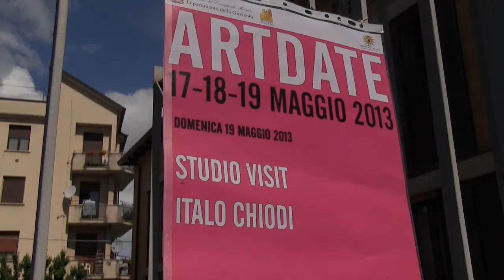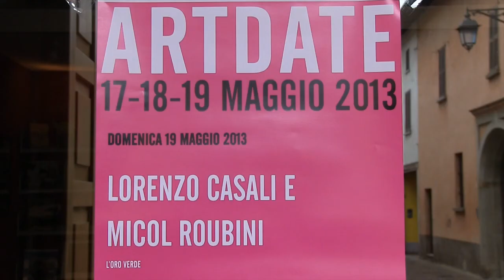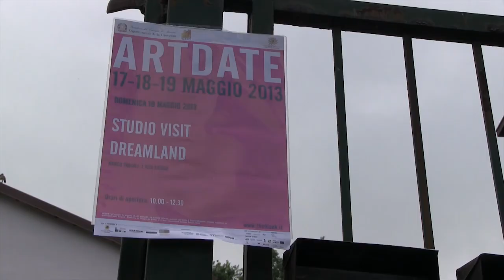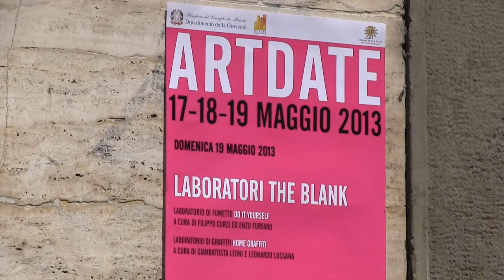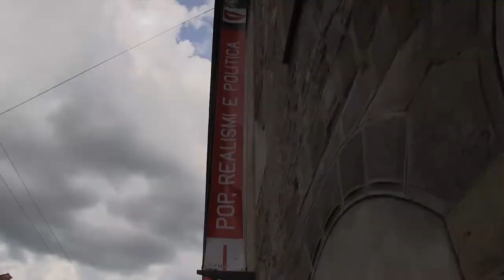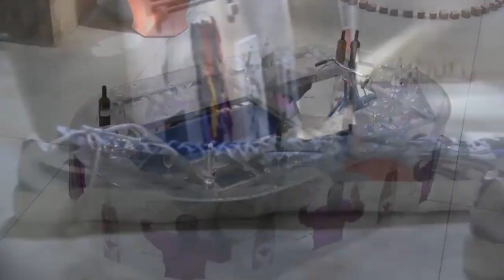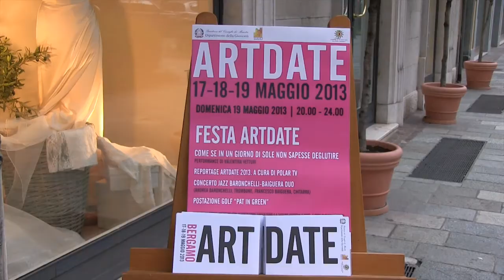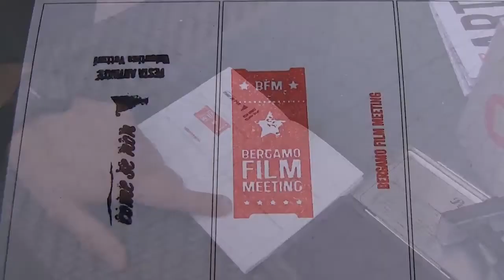ARTDATE 2013 - Domenica 19 Maggio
ARTDATE - Domenica 19 Maggio 2013
Ecco il video racconto della domenica di Artdate, l'arte nei luoghi della città, anche i più inaspettati!
The Blank organizza ARTDATE, Polar Tv ha documentato l'appuntamento con l'arte contemporanea a Bergamo dal 17 al 19 maggio 2013. Dove è stato possibile visitare importanti collezioni private e studi d'artista. Musei, Istituzioni, gallerie e artisti animeranno la città con inaugurazioni, conferenze, performance, visite guidate, concerti e feste.